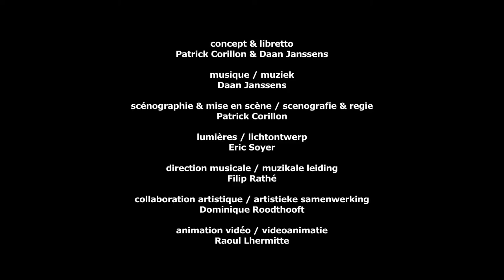DE_BLINDEN_-_TRAILER_kort_.mov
Trailer De Blinden